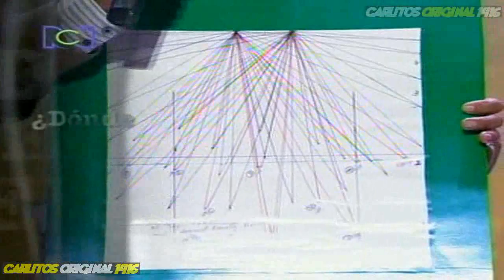Colombia Tiene Talento - Manuel Vicente Bernal - Director tecnico Deportivo - 29 de Febrero de 2012.